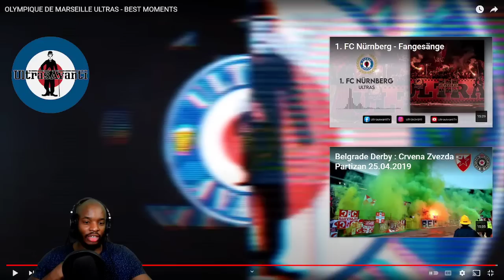AMERICAN REACTS TO OLYMPIQUE DE MARSEILLE ULTRAS - BEST MOMENTS